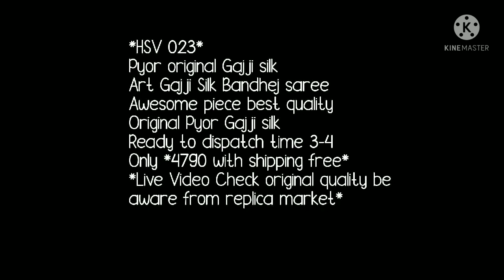Traditional Looks Pure Gaji Silk Bandhej Sarees Collection// Pure Gaji Silk Bandhej Saree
Hello all
Todays collection is agin best collection . gaji silk sarees. new collection added in my collection. pure origanal gaji silk saree. beautiful bandhni sarees with gaji silk fabric.Watch this video until the end.
2. gaji bandhani saree with price
9. bella fashion world

1 . watsup for order: 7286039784
 2. no negotiations please
 4.Sorry, cash on delivery service is not available
 5.payment can send through RTGS,,google pay or paytm,account transfer.
 6.Dispatch will be with in 2 3 day after payment
 7.After dispatching we will send you courier number through watsup
 8.Depends on distance item will receive.normally 7 to 10 working days
 9.Take video at the time of parcel open
10.if you find any damages you can returned to same address
11.we supply all over  india,and overseases also.